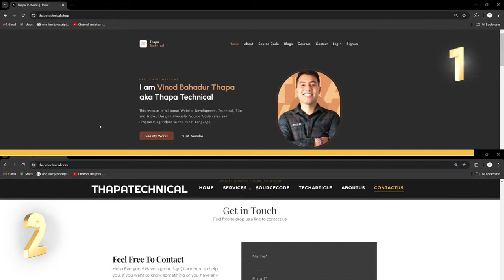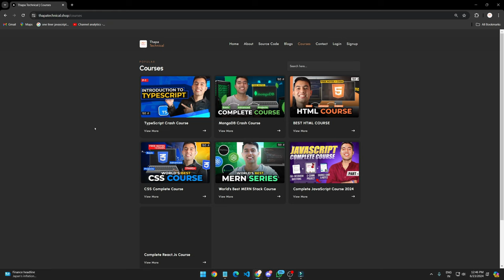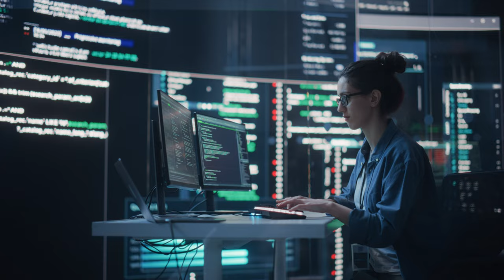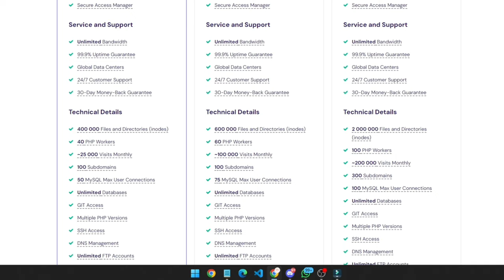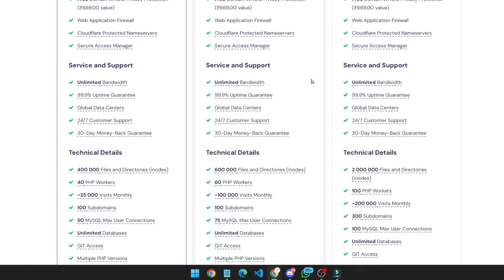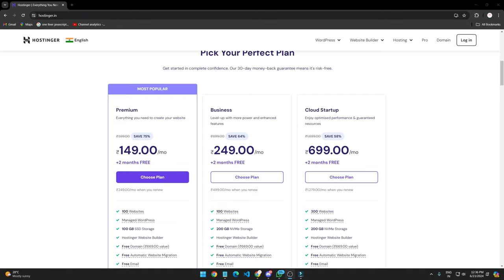5 Key Tips Before You Buy: Which is India’s Best Web Server 2024? Hostinger Review & Special Offer!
Discover the best web server in India for 2024 with our comprehensive review of Hostinger. Learn why a reliable web server is crucial for your website's performance, security, reliability, scalability, and affordability. We’ll also share a special 10% off coupon for Hostinger. For example, imagine your website loading faster, staying secure, and being always available—this is what a good web server like Hostinger can offer. Watch now to make an informed choice for your web hosting needs!

⌛ TIMELINE  ⌛
0:00 Intro
0:10 Vote - Which website you visit
0:30 Why we need a server in 2024
1:15 Top 5 things to look for before buying a server
1:30 Performance
2:35 Security
3:20 Reliability
3:48 Scalability
4:45 Affordability
5:48 4 reasons why Hostinger is the best in India
8:30 Use coupon code to get a 10% discount
9:15 Check Hostinger Playlist to clear doubts